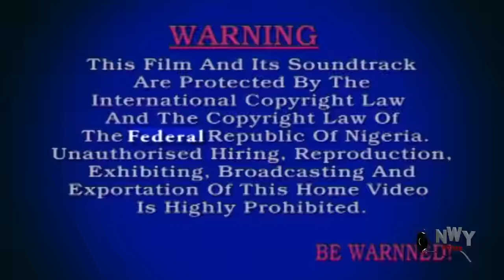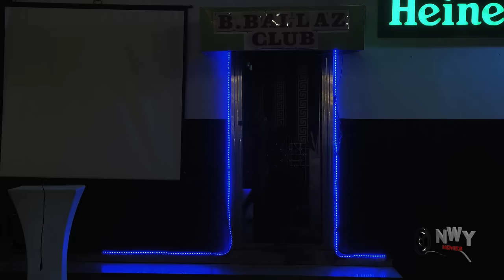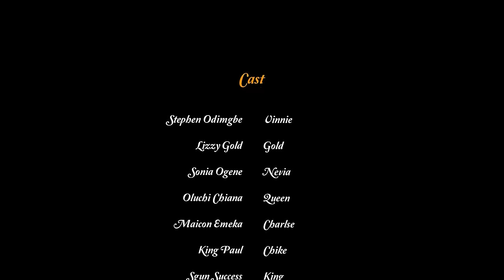She Reject Him In Front Of Her Friends Cos He Is Poor But Her Friend Accept Him Not Knowin He's Rich